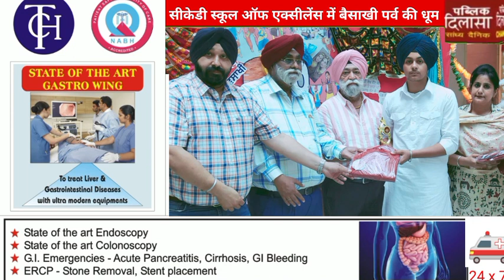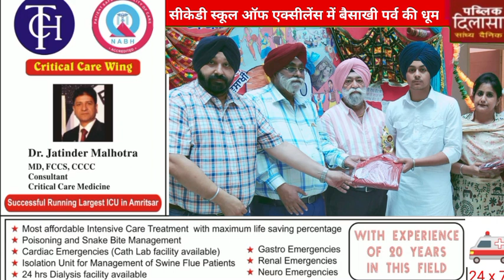सीकेडी स्कूल ऑफ एक्सीलेंस में बैसाखी पर्व की धूम